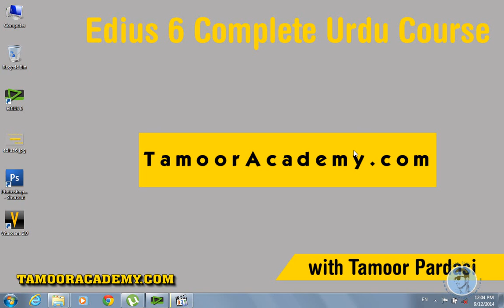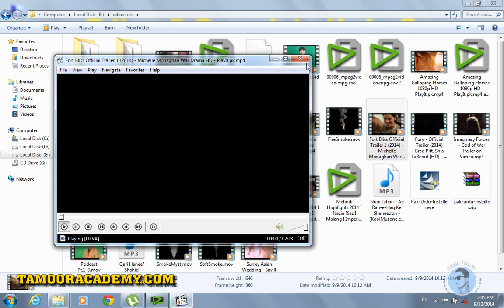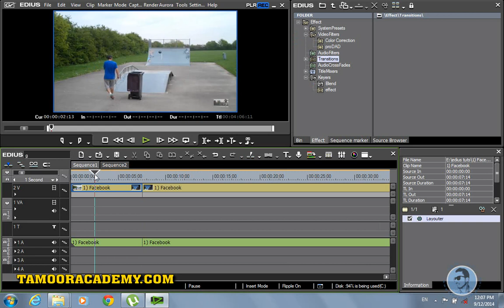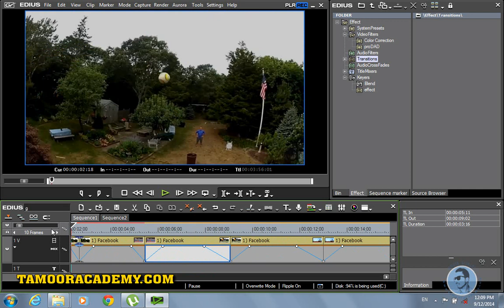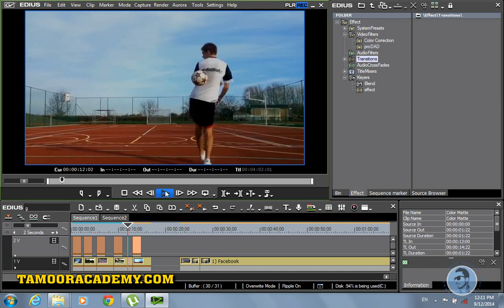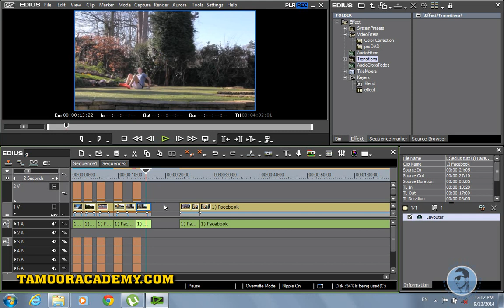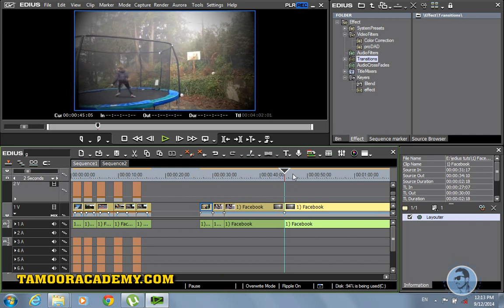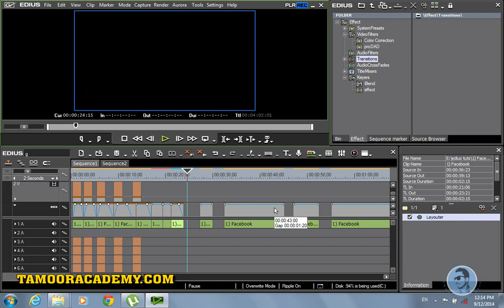how to creat a film trailer in edius urdu tutorial